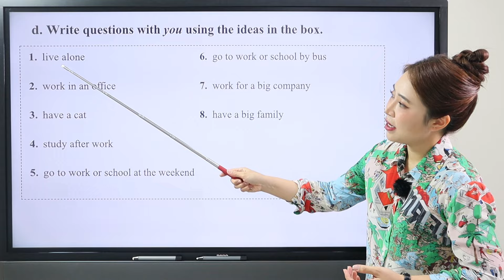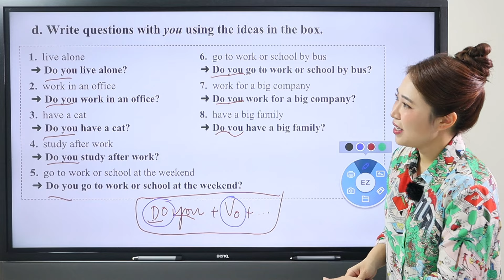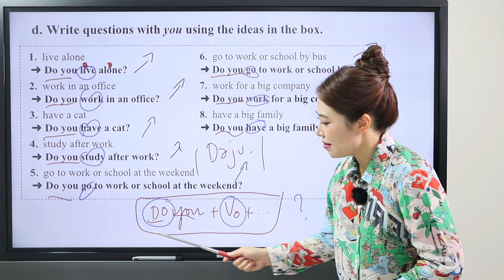CÁCH ĐẶT CÂU VỚI DO YOU | Miss Lan